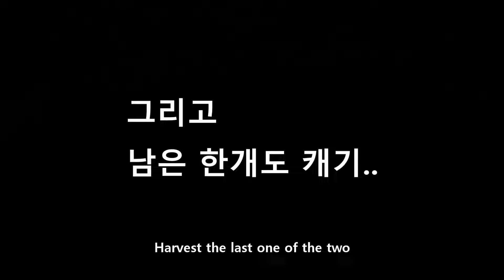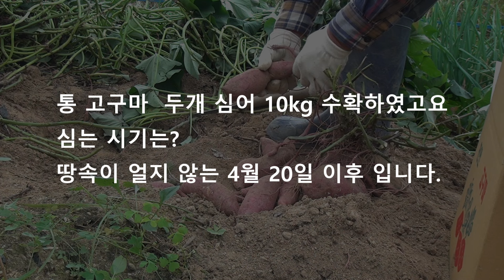버리는 싹난 고구마를 풀밭에 통째로 심으면 생기는 일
봄에 싹이난 고구마를 불모지 풀밭에 통째로 심으면 많은 수확이 됩니다.
Dream garden channel shares the technology of making garden and cultivating garden plants.